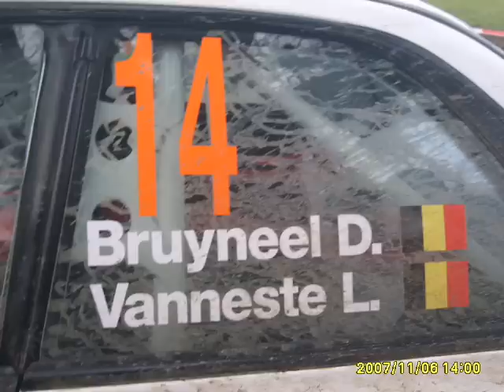Rallye Du Condroz 2010 : CRASH Dominique Bruyneel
Crash impreza 555 - Es. Ben - ahin 1